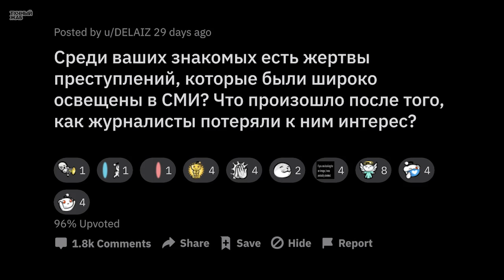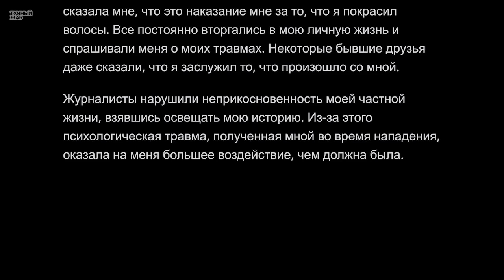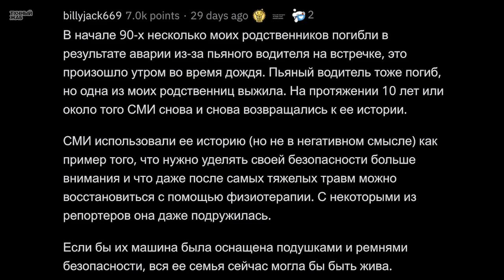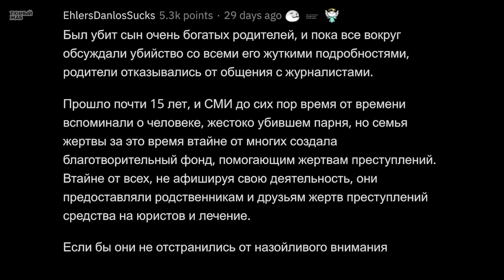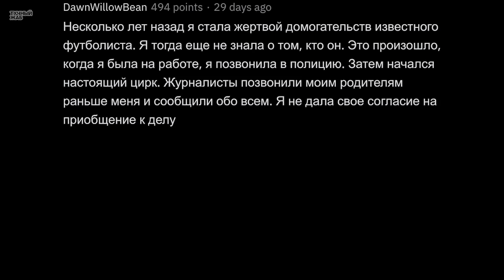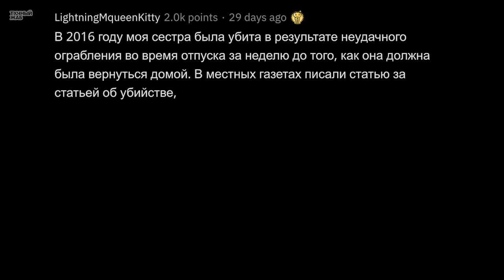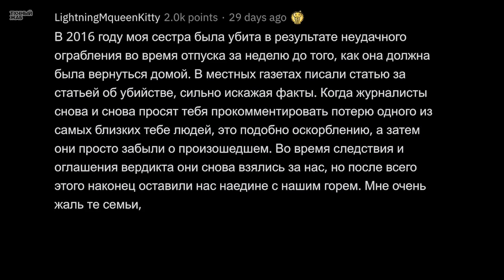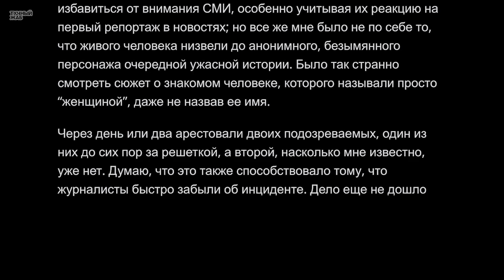Жертвы ГРОМКИХ Преступлений, Что Было, Когда Про Вас Все Забыли?